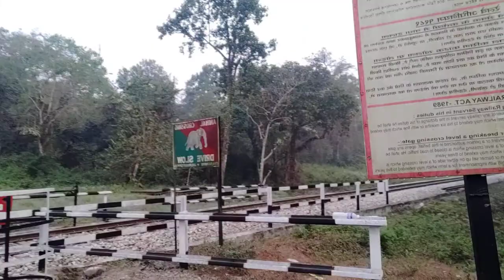Chapramari Forest...Sun...Day out